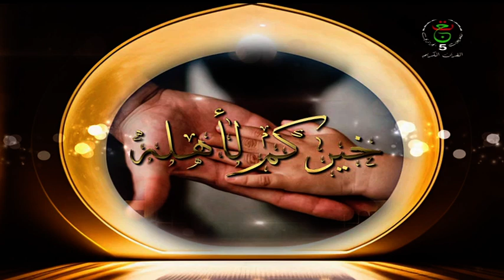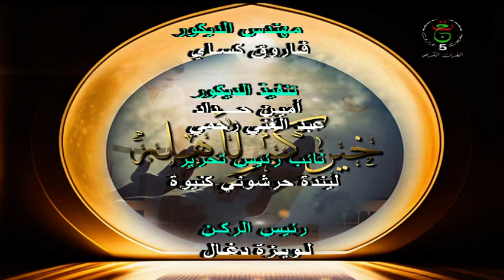خيركم لأهله || الشائعات... خطورتها و أثارها